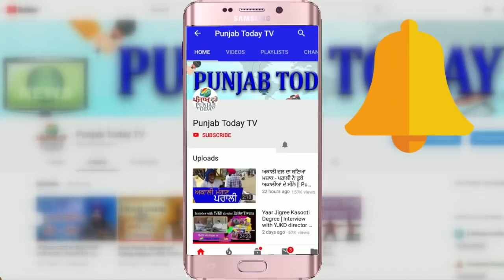Ravish Kumar ने नौकरियों के मुद्दे पर Godi Media की बोलती बंद